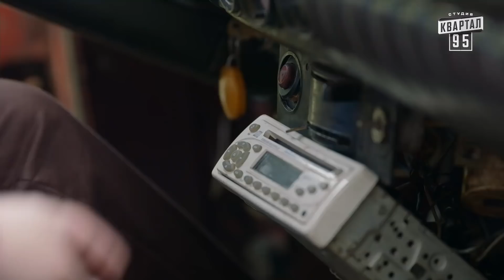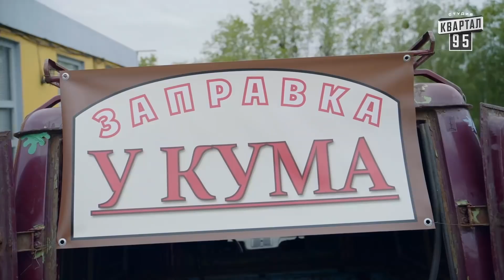Сериал Однажды под Полтавой . Все серии подряд - 13 сезон 11-12 серия - Лучшие комедии 2021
Соц. сети:
Квартал 95